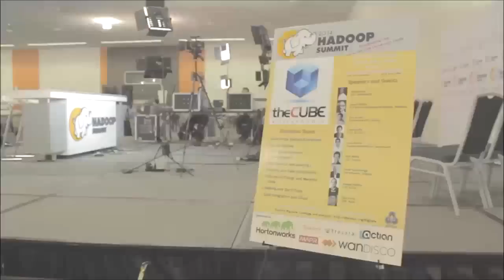Inhi Cho Suh | Hadoop Summit 2014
Inhi Cho Suh, IBM, with John Furrier and Jeff Kelly at Hadoop Summit 2014

Thousands of new data jobs will be created in the next couple of years, making “data scientist” one of the hottest emerging job titles. New data jobs will center on “analytics, data architects, data scientists [and] data modelers,” according to Inhi Cho Suh, Vice President and General Manager of Big Data, Integration & Governance at IBM. But what skill sets do you need to develop to become a data scientist?

At the recently concluded Hadoop Summit 2014, IBM’s Suh and other guests joined theCUBE co-hosts Jeff Frick, John Furrier and Jeff Kelly to discuss needed data scientist skill sets as well as the talent shortage. “[The] talent gap continues to be a big issue,” summarized John Furrier, founder of SiliconANGLE. “There’s a huge demand for data scientists.”

A data scientist is described in many ways. According to Josh Wills, Senior Director of Data Science at Cloudera, it’s a “person who is better at statistics than any software engineer and better at software engineering than any statistician,” he wrote in a May 3, 2012 tweet @josh_wills. Also, data scientists must know math, statistics, experiments, causal inference, machine learning, and software, according to a blog post by data scientist Trey Causey.

Data Scientist definition by Josh Wills

Most knowledge workers today already possess some data scientist skills, according to Jeff Kelly, analyst at Wikibon. “It’s interesting that the [U.S.] government points out that…170,000 more data jobs [will be created in the next two years],” said Kelly at Hadoop Summit 2014. “But really, if you think about it, most knowledge workers are becoming data professionals in a lot of ways. You’ve got to understand how to interpret data and how to communicate with data. And that’s one of the softer problems, one of the non-technology problems that I think a lot of organizations run into.”

Data scientists should be able to program but don’t need to be masters of a language out of the gate. “It doesn’t matter what language you learn first. Pick a language and learn it,” Causey advised aspiring data scientists in his blog post. “Write bad code that breaks. Just learn it.” By the time you figure out what your language is bad at or can’t do, Causey wrote, you’ll already know enough about programming that you’ll know which language you need to learn next to solve your data problem.

As enterprise applications become more data-centric, the roles of the data scientist and the application developer are actually merging, according to Kelly. “In the short-term, this means the two roles must learn to collaborate more effectively and both must assume new ways of thinking,” Kelly recently wrote. “For data scientists, this means starting to think more about how the insights they uncover can be translated into repeatable form factors consumable by end-users. And application developers need to gain a better understanding of data flows and how analytic requirements impact application performance.”

Gaining data scientist skill sets

Filling in the talent gap for data scientists may require a combination of efforts by both universities and industry vendors. “Universities are big, slow-moving beasts and they don’t necessarily have in place ‘data science’ schools,” Mark Lowerison, Director of Research and Academics at the University of Calgary, told theCUBE’s Furrier at Hadoop Summit 2014. “They have molecular biology schools and genetic schools and statistics schools and computer science programs. It’s the people who…[attend]…those schools that become the good candidates for working in our industry.”

There are vendor-sponsored data scientist education programs to help address the talent gap. Cloudera, for one, offers a course toward a certification called a Cloudera Certified Professional: Data Scientist (CCP: DS). According to Cloudera, candidates must prove their abilities under real-world conditions by designing and developing a production-ready data science solution that is peer-evaluated for its accuracy, scalability, and robustness.

For the CCP: DS certification, Cloudera assesses 11 different areas ranging from the ability to ingest data, transform data, query complex math across that data and deploy machine learning algorithms, “[and to] deploy all of that at scale,” said Brad Johnson, Certification Manager at Cloudera in a video on the company’s website.

Some vendors, such as IBM, have been working with colleges and universities to help churn out tomorrow’s data scientists. “We’re…actually working with several universities globally to actually put together a curriculum—both in the business school as well as in the technical schools—for certifications and advanced sort of Masters classes around various data type jobs,” said IBM’s Suh at Hadoop Summit 2014.